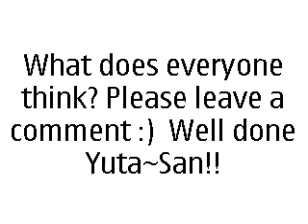Yuta Furukawa New Single Preview "I"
This is a preview of Yuta Furukawa's new single called, "I". Its released on the 26th August :)

He just gets better and better everytime!
If this is what his new song sounds like im so EXCITED for the new Music Video that goes with it!!! Its going to be so AWESOME!!! More of Yuta with his guitar action!

YEWWW!!!